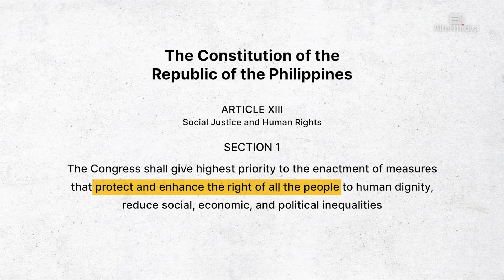Soundbytes: Pagratsada sa Charter Change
⚠️Minamadali ngayon sa Kongreso ang pagpasa sa resolusyong magbubukas sa proseso ng charter change. Paliwanag ng ilang mambabatas, kailangan nang amyendahan ang 1987 Constitution dahil nagiging sagka ang ilang probisyon nito sa pag-unlad ng bansa.

🤔Pero hindi ba't maraming probisyon ang kasalukuyang Constitution na nakadirekta mismo sa pag-unlad ng ekonomiya at lipunan?

▶️ Panoorin ang paglilinaw ni Atty. Christian Monsod, isa sa mga framer ng 1987 Constitution: